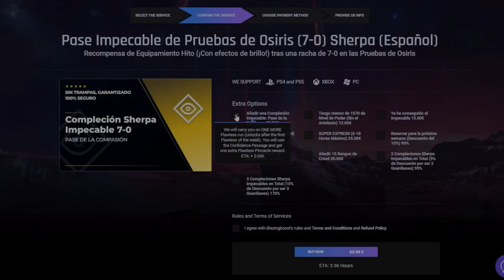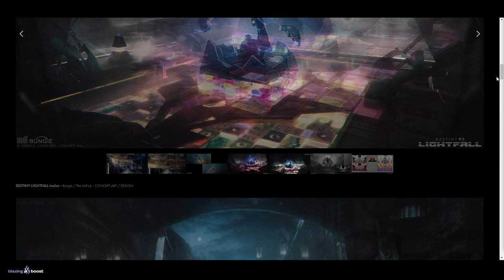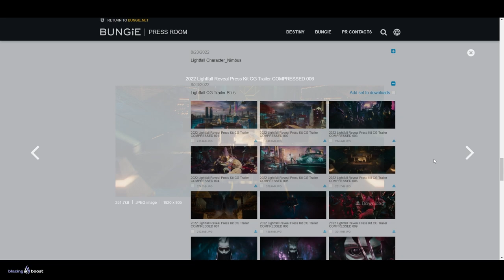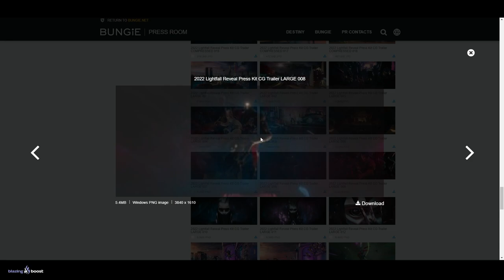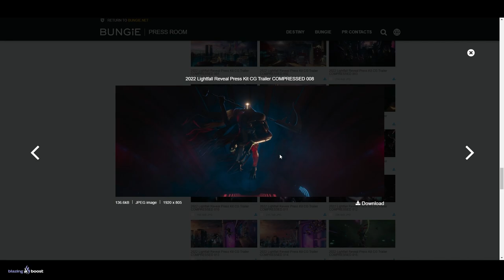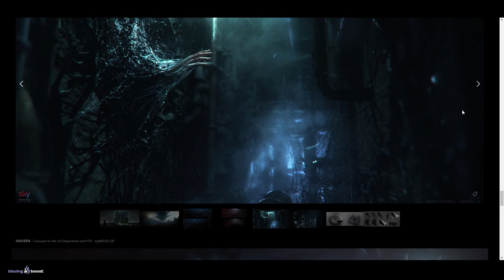BUNGIE FILTRA la RAID de LIGHTFALL y EL JEFE! | Destiny 2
0:00 Introducción
1:44 Todas las Imagens de Arte Conceptual
4:37 Diseño de Incursión y Jefe de Incursión
8:00 Outro

► ¡Sígueme!
• Accesorios Gaming 10% dto. Código wildgamer

💠MI PC:
• CPU: AMD Ryzen 7 5800X 3.8 GHz 8-Core Processor
• GPU/ Gráfica: Gigabyte GeForce RTX 3060 12 GB
• PLACA BASE: Asus ROG STRIX B550-F GAMING (WI-FI) ATX AM4
• CPU Cooler: Corsair H100i RGB PLATINUM 75 CFM
• Memoria RAM: Corsair Vengeance RGB Pro 32 GB DDR4-3200 CL16
• ALMACENAMIENTO: Samsung 970 Evo Plus 1 TB M.2-2280 NVME
• TORRE: Corsair iCUE 465X RGB ATX
• FUENTE: Corsair 850 W